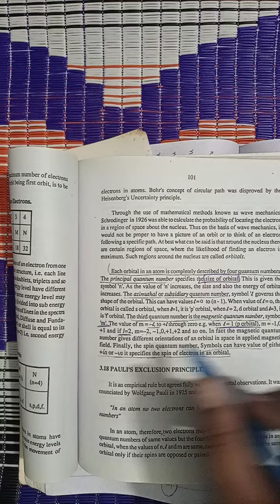Atomic Structure NMDCAT 2021